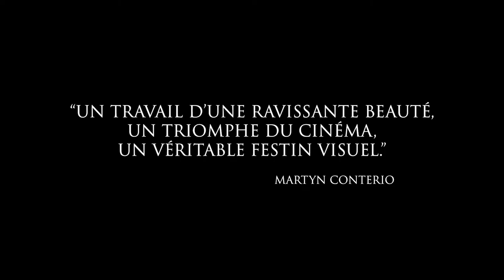CALIGULA • THE ULTIMATE CUT (ASNIFF 2023)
Absurde Séance Nantes International Film Festival
du 10 au 15 octobre 2023 à Nantes (France)

Résumé :
UNE ŒUVRE CULTE DANS UN MONTAGE INEDIT EN PRESENCE DE MIRELLA D’ANGELO (COMEDIENNE)
Rome, en l’an 37 de notre ère. Après avoir assassiné son grand-père adoptif, l'empereur Tibère, Caligula s'empare du pouvoir et commence à démanteler l'Empire romain de l'intérieur. 40 ans après sa sortie, le film culte CALIGULA refait surface avec un nouveau montage inédit explorant la décadence du pouvoir à travers la corruption, la folie et la dépravation.